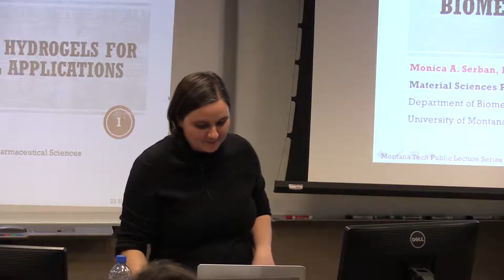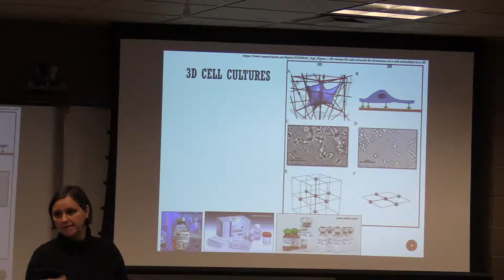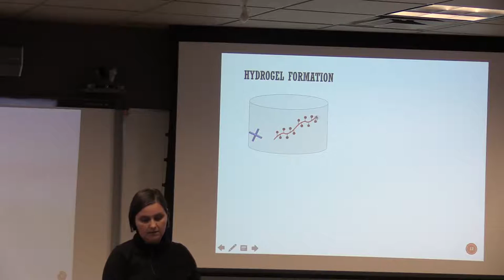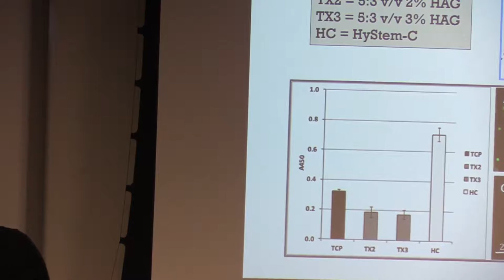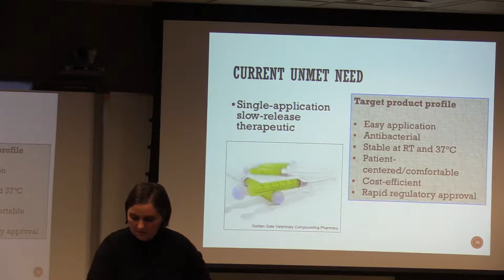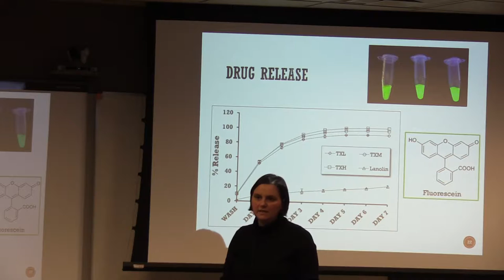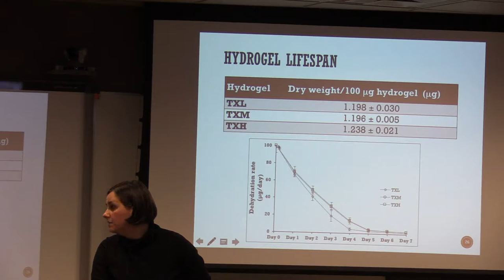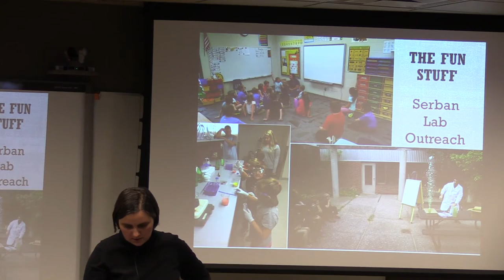Thixotropic Hydrogels for Biomedical Applications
Lecture by Monica A Serban